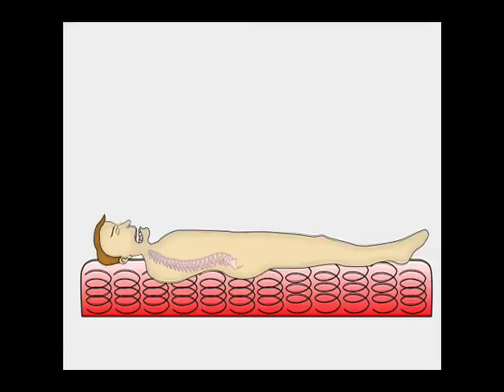Franco's Beds of Nails Warehouse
Top Line Quality Beds of Nails at Warehouse Prices!  Your Spine Will Thank You!